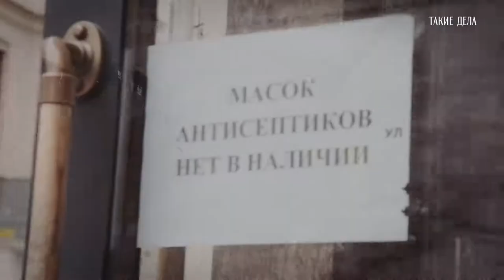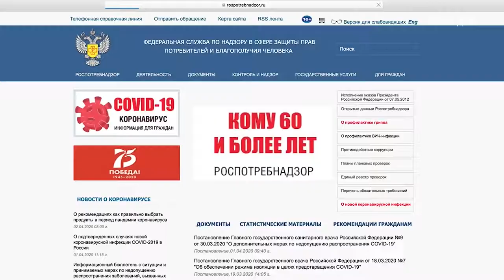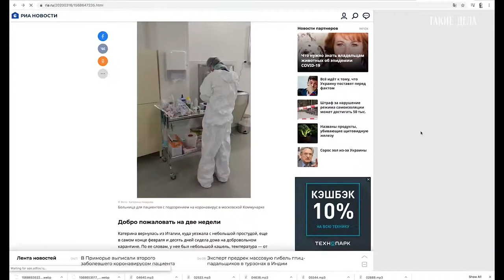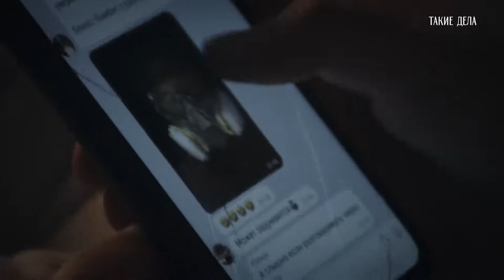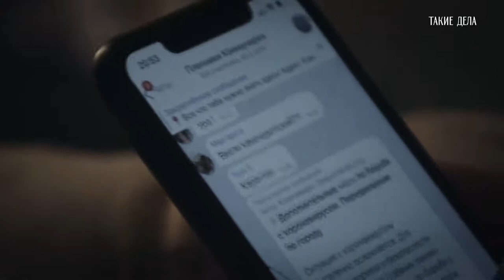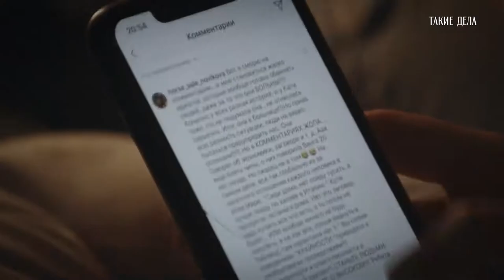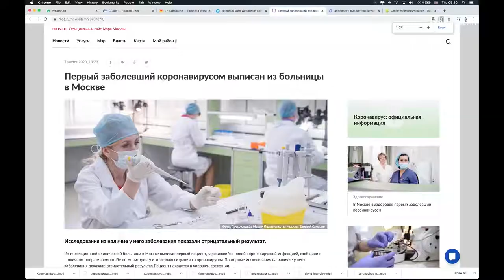Как я переболел КОРОНАВИРУСОМ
Коронавирусом заразились более миллиона человек, из них 51 тысяча человек — погибла, а около 200 тысяч — выздоровели. Мир провел с COVID-19 более 3 месяцев, хотя считается, что пик эпидемии все еще не пройден. Вирус до сих пор не до конца понятен и известен, чем пугает огромное количество человек, которые не понимают насколько в действительности страшно заразиться коронавирусом, как человека забирают в больницу, что в ней происходит и как сложится жизнь потом.

Поэтому вместе с видеопродакшном Pinery мы решили рассказать истории людей, которые уже переболели коронавирусом. Среди них Давид Беров, которого в медиа часто называли первым человеком с коронавирусом